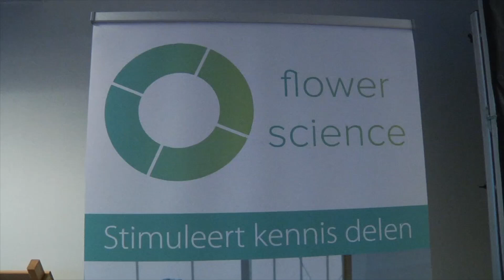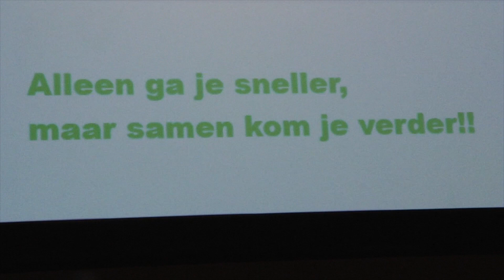Flower Science Cafe 30 november 2017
Het Flower Science Cafe was donderdag 30 november 2017 te gast bij C.S. Weijers & Zonen B.V. in Hillegom. De spreker was Jan Huitema, een VVD Europarlementariër.